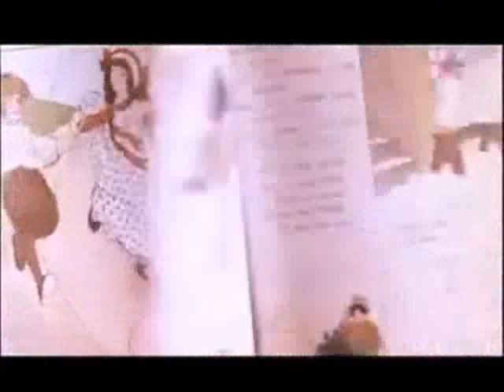Otis Campbell Adult Movie Star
A SHOCKING FORGOTTEN GEM??  I NEVER SAW A TRAILER FOR THIS FILM UNTIL IT WAS SENT TO ME!

one link to movie information